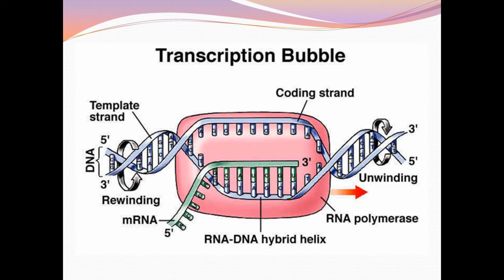Transcription Bubble | Molecular basis of Inheritance | Biology Class 12/NEET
A transcription bubble is a molecular structure formed during DNA transcription when a limited portion of the DNA double helix is unwound.